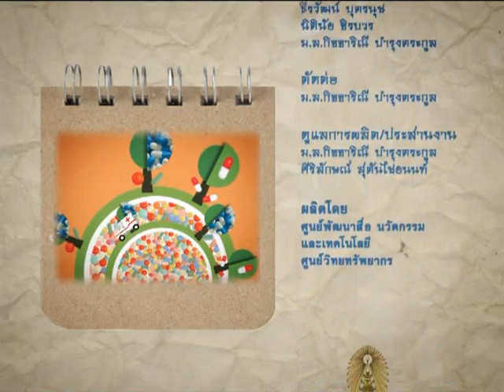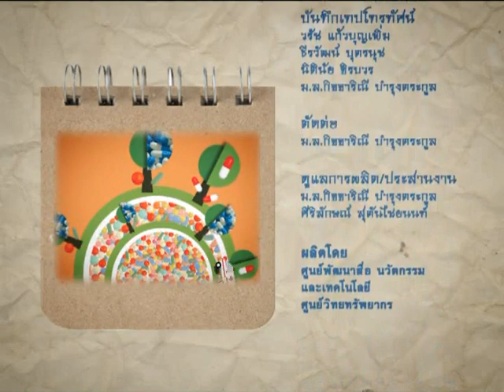รายการเภสัชสนทนา ตอน ๘ ผิวพรรณและการดูแลผิวพรรณ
รายการเภสัชสนทนา ตอน 8 ผิวพรรณและการดูแลผิวพรรณ